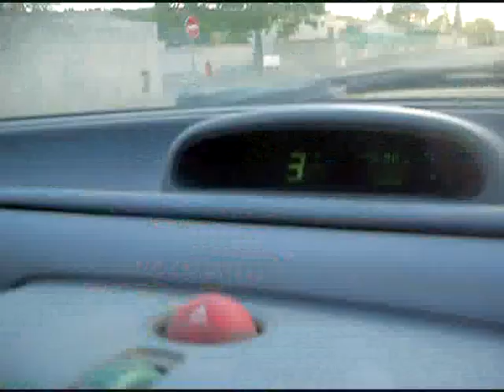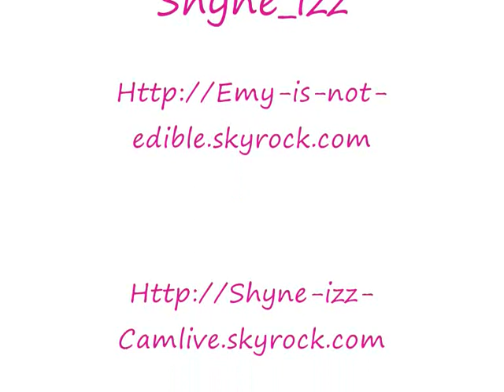Emy Chape - With My Mum.